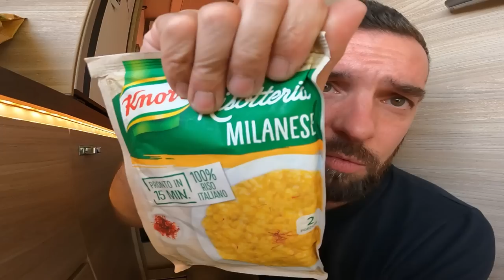Scappiamo dal caldo della città: e proviamo in anteprima Olantern classic 2 pro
Codice:【estate5】（5 euro di sconto su acquisti superiori a 100 euro, utilizzabile su prodotti scontati）30 disponibili!!

-sconto Olight store torce professionali inserendo Dimp15 sconto -15% per voi!